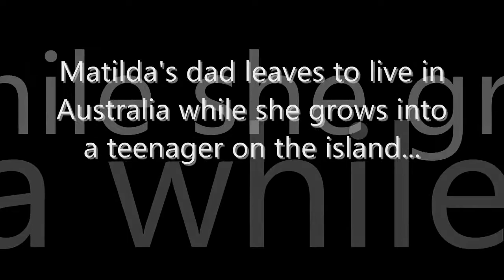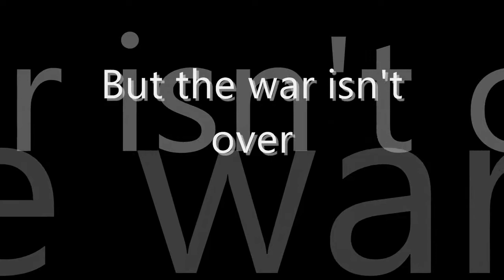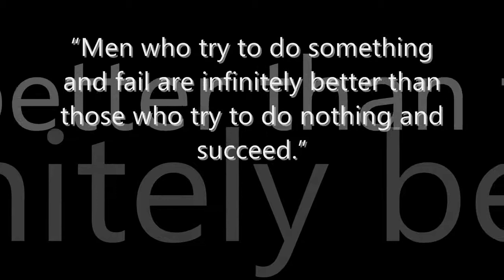Mr Pip Trailer - Fan Made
I made this ages ago but hope you enjoy watching it =)

Song: Yiruma - Hope